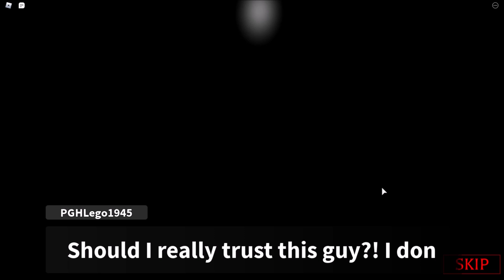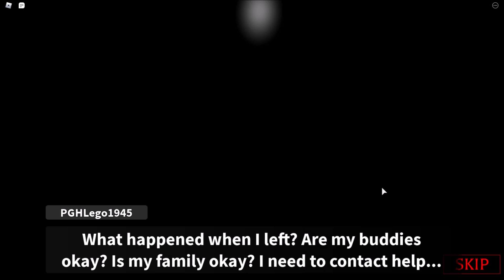ROBLOX PIGGY: HARD MODE REMASTERED!!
What's up guys, PghLFilms with another video here and TODAY!!! We are playing Piggy: Hard Mode Remastered. Unfortunately, the old Piggy: Hard Mode is gone, but we have a new remastered version right here! Piggy: The Lost Book should be next. Enjoy the video. :)